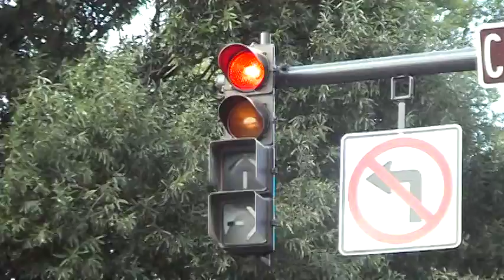Crouse-Hinds type R double square arrow traffic lights & Crouse-Hinds type D signals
Square traffic lights are extremely rare. These are possibly the only ones left in the US.